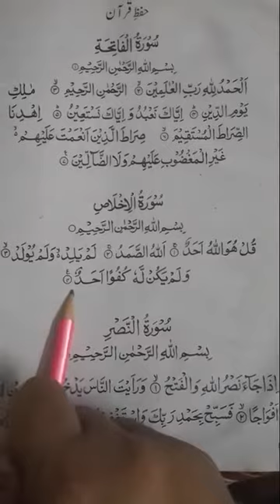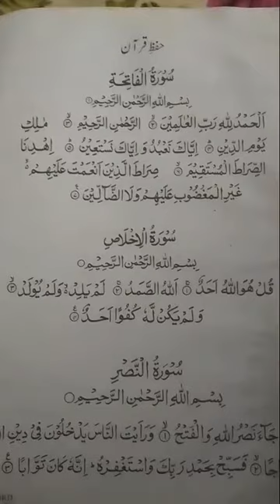Class 3 __ Mam Najaf Ihsan Islamiat __ Baab Awwal (revision)